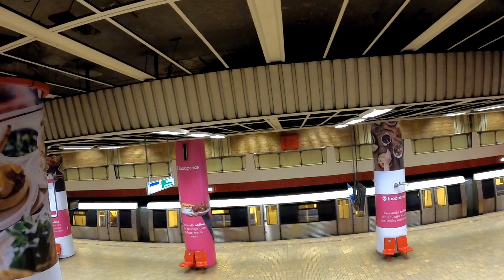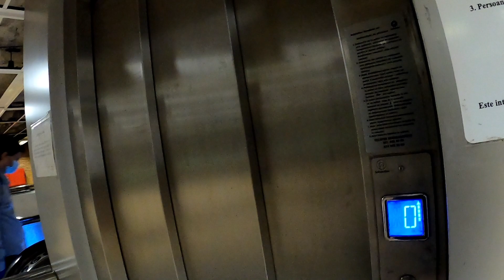Bucharest, Romania, Virtual Walk from Unirea 2 Subway Station to Unirea 1, 1X Elevator, 1X Escalator